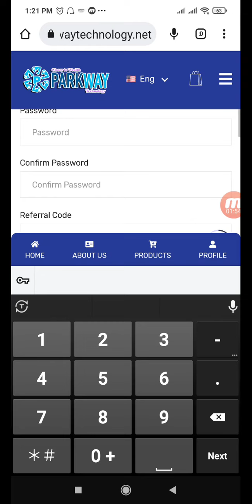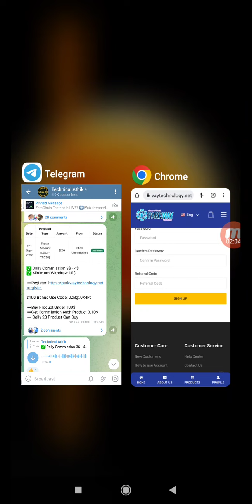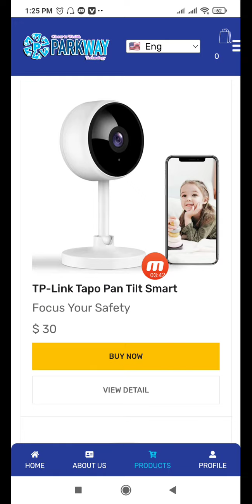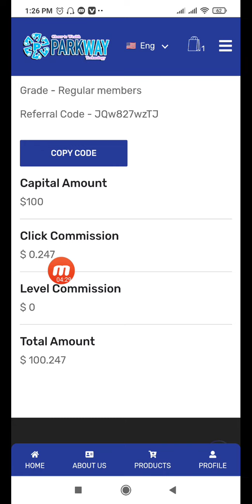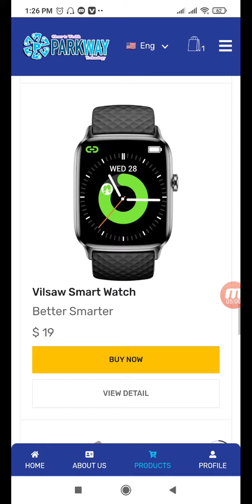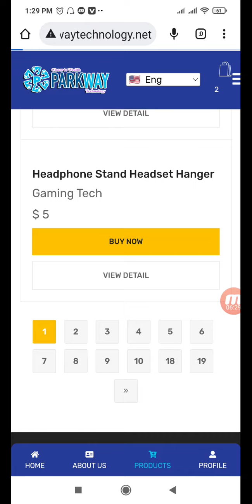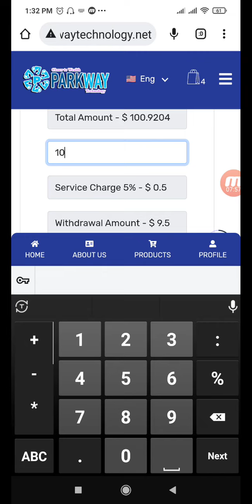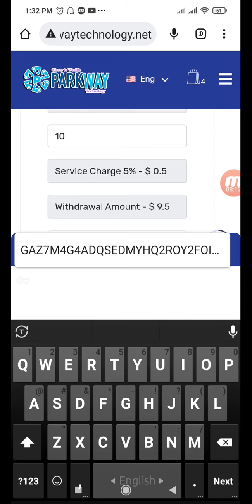Without Reffer 10$ Payment Free || Live Proof প্রতিদিন ৫০০৳ বেশি ইনকাম || ধামাকা সাইট